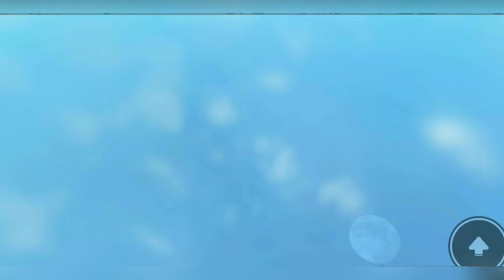MAIN OBBY TAPI JADI 4NJ1NG - Roblox Indonesia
-Hallo semuaa!-

🥀-Kembali lagi dengan aku(◕દ◕)

•Di video kali ini aku dan Kei bermain obby tapi tubuh  aku dan Kei menjadi 4nj1ng ?!
map:Kursus Rintangan Anjing
Username roblox
Username aku :: elengaoqi
Username kei :: itsmeclearine24
Username doubleceg :: doubleceg
Roblox :: @elengaoqi
🎥 apk edit video🖥️
-capcut

Inspirasi outfit by : tiktok @awhxrxby